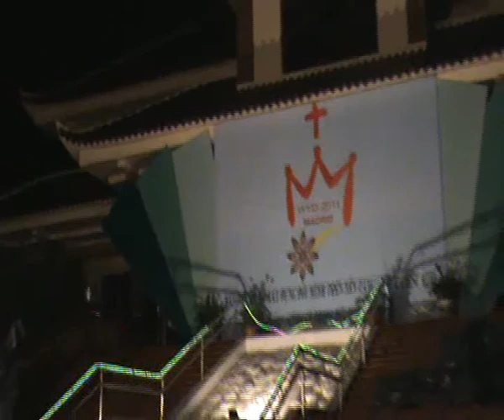Ngay Gioi Tre Lang Son 2011 Van Nghe 15